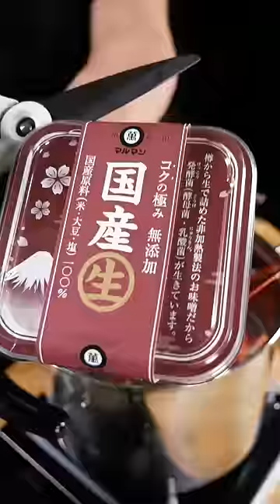Fried Japanese Lobster 🦐